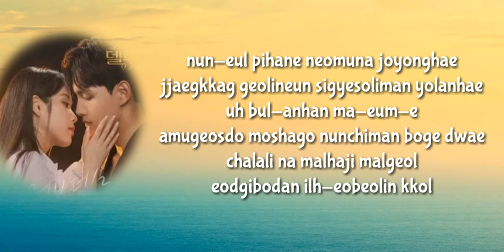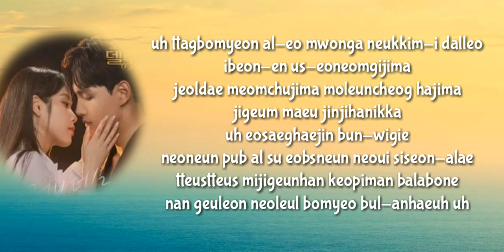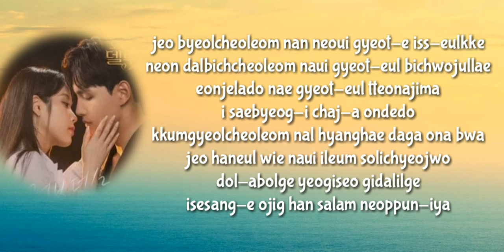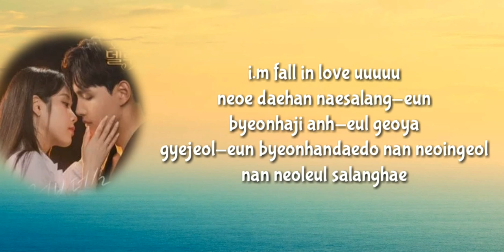Love Del Luna (러브 델루나, OST Hotel Del Luna) – Taeyong NCT & Punch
bye